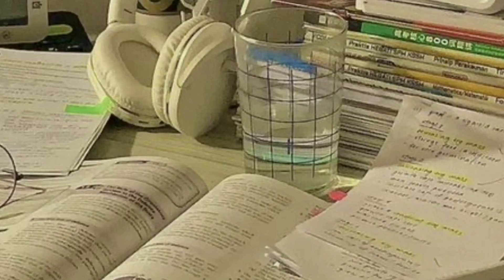muslim night routine upto 6 pm/skin care routine